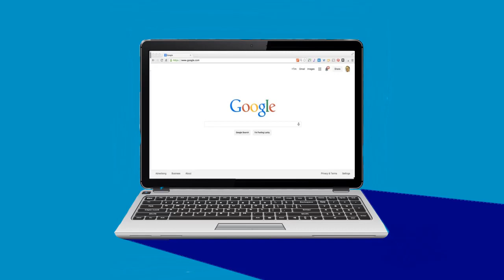Realty Explainer Video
2D animated explainer video